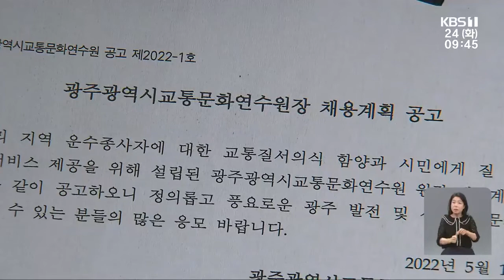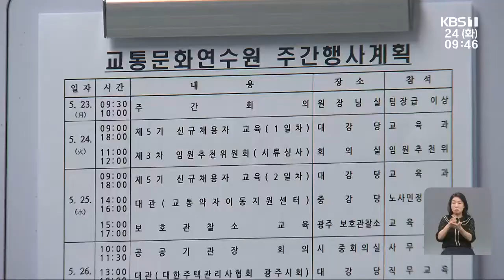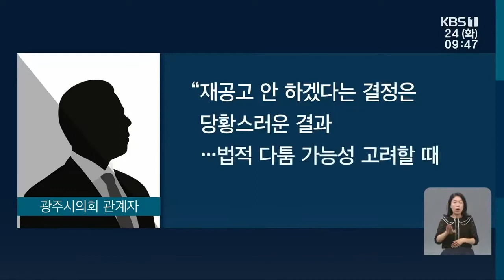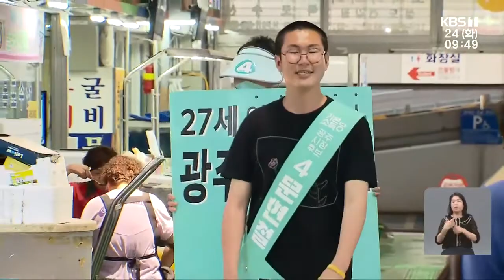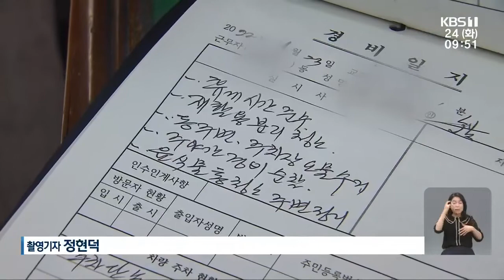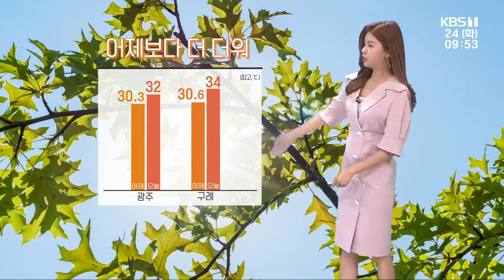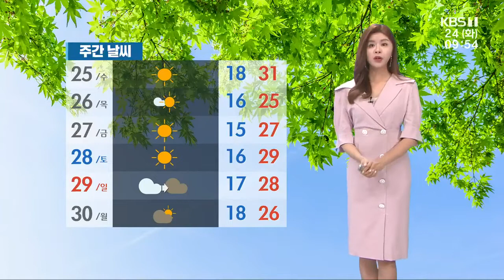[2022.5.24(화) KBS뉴스]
00:00 광주시, 교통문화연수원장 채용 강행
02:55 광주시장 후보별 5대 공약 점검…현안 해법은 달라
04:48 강동완 후보, 박혜자·정성홍에 단일화 제안
05:39 ‘경비원 갑질 방지법’ 시행 반년…갑질 ‘여전’
07:11 광주·전남 코로나19 신규 확진 천5백여 명
07:41 [문화가소식] 김충열 전각전 외
08:41 [날씨] 광주·전남 어제보다 더 더워…한낮 광주 32도·구례 34도
10:09 폭염 위기경보 '관심' 발령...폭염대책 추진
10:43 한예종, 호남서 예술영재교육생 모집
11:20 아파트 붕괴사고 책임자들 첫 재판서 '혐의 부인'
11:58 '음주 사고로 5명 사상' 운전자 징역 5년